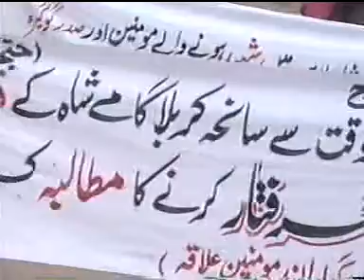Karbal Gam-e-shah Blast 1(Saddar gogera shahed )